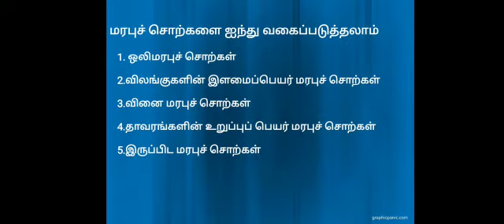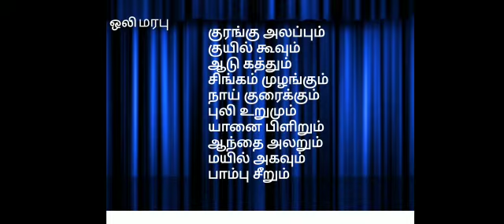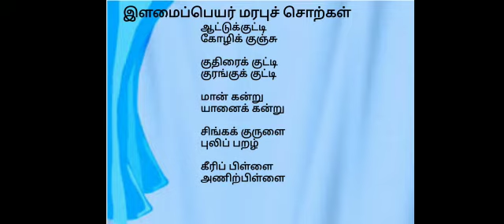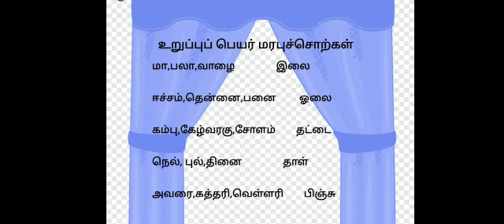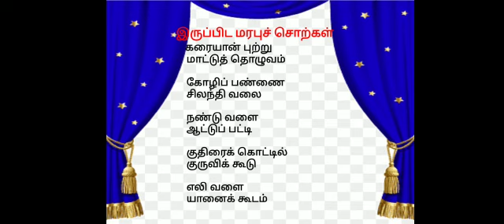ஐந்தாம் வகுப்பு இலக்கணம்-மரபுச் சொற்கள்